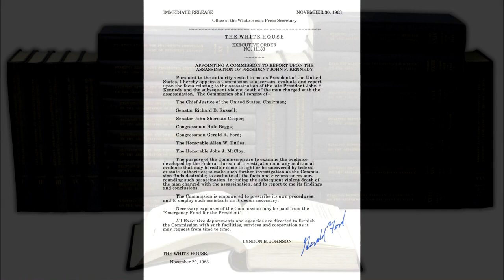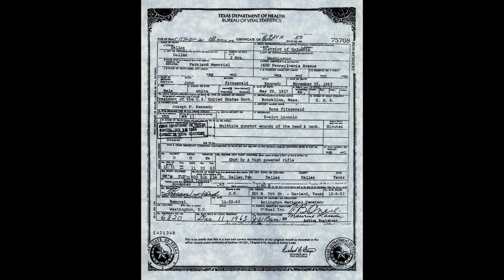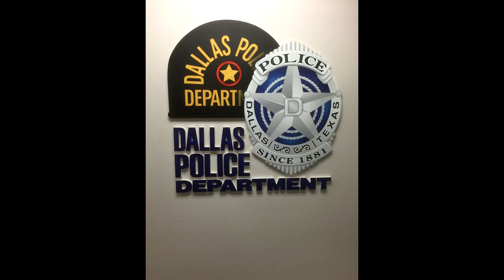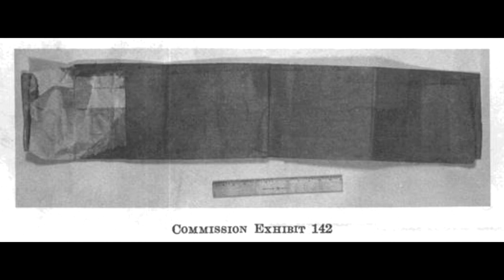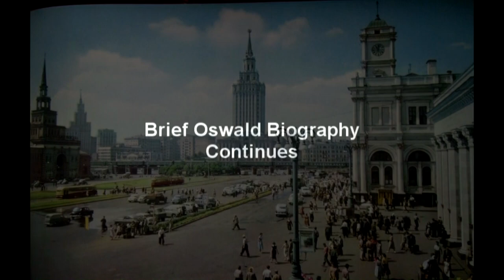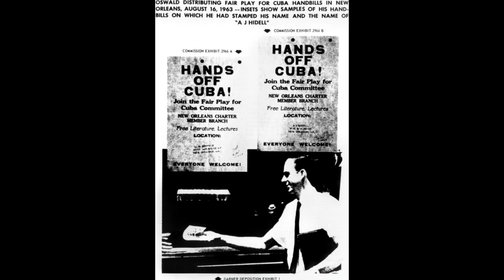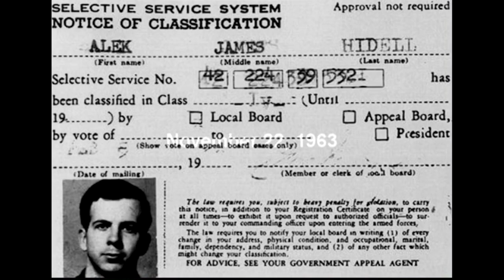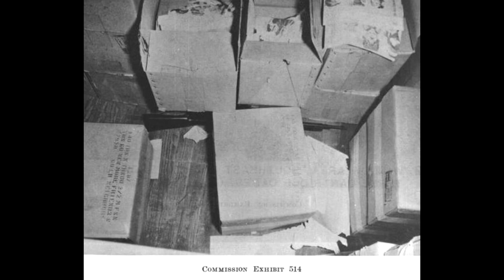The Warren Report - Chapter 1. SUMMARY AND CONCLUSIONS (Audio book with video)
The President's Commission on the Assassination of President Kennedy (Actual Title)
Pages 1-27 (Hardcover)
Read by Tom Vincent
Video by Tom Vincent